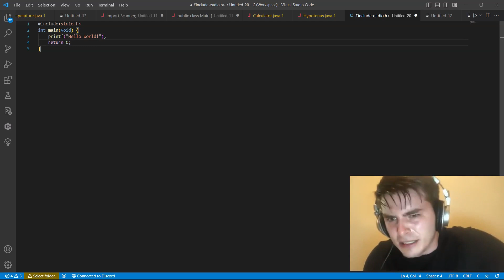Hello_World.mp4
Hello World!